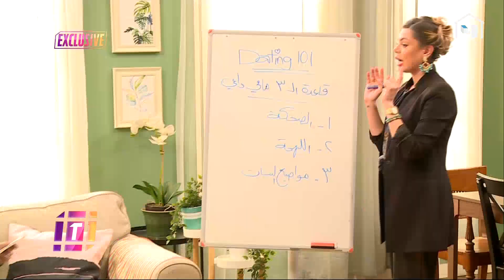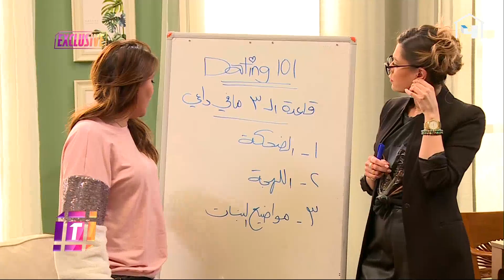هُنا الأرض مسلسل كوميدي جديد مبني على الخيال العلمي ينطلق على شاهد